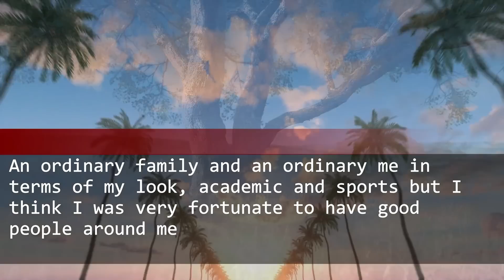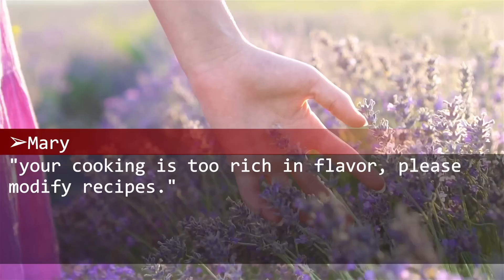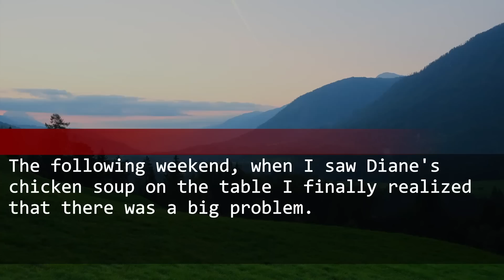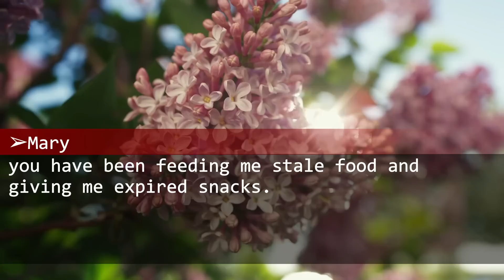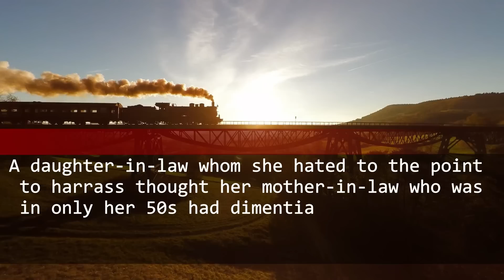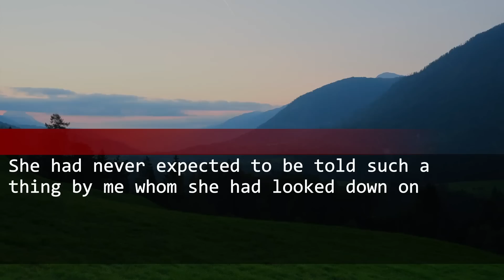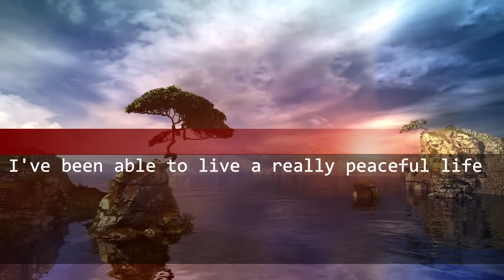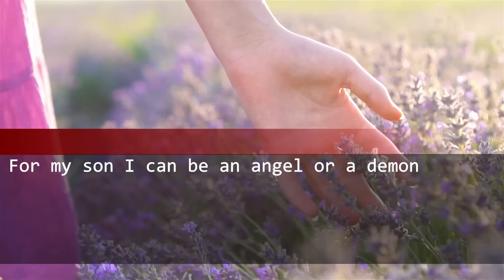My mother-in-law served bad food only to me, I was naive (stale breads were thrown away)